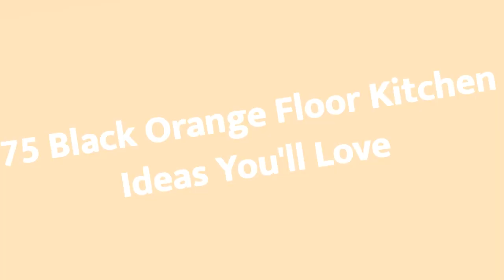75 Black Orange Floor Kitchen Design Ideas You'll Love ♡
Browse photos of Black kitchen designs. Discover inspiration for your Black kitchen remodel or upgrade with ideas for storage, organization, layout and decor.

0:00:00 - Intro
0:00:12 - Black Orange Floor Kitchen Design Ideas You'll Love: Inspirations 1 to 25
0:03:03 - Black Orange Floor Kitchen Design Ideas You'll Love: Inspirations 26 to 50
0:06:07 - Black Orange Floor Kitchen Design Ideas You'll Love: Inspirations 51 to 75